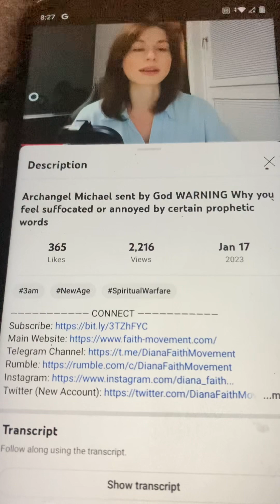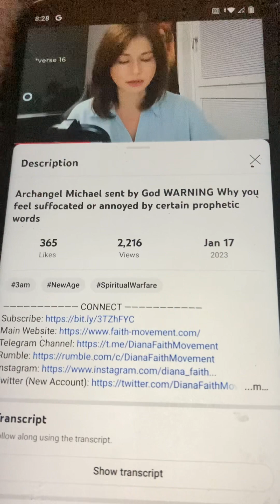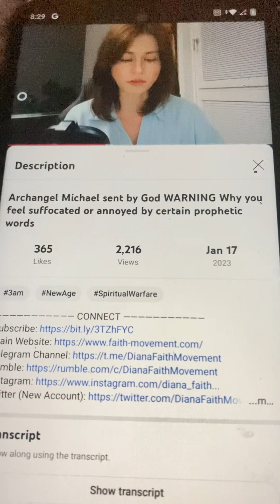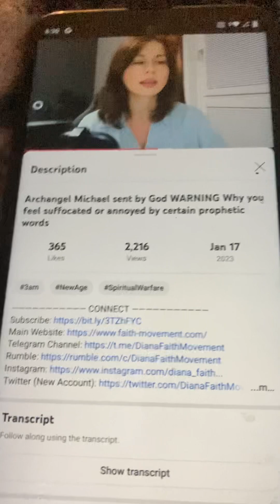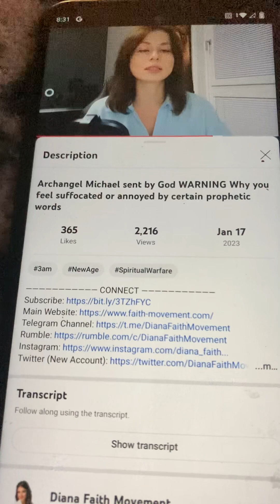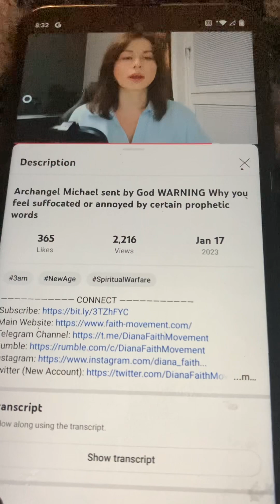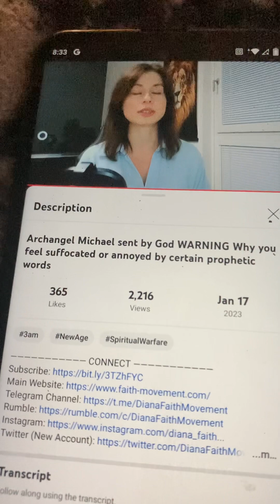Example of one just waking UP and her journey towards Me & SUSTAINED Truth. - Lord Jesus Christ ✝️👑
I Love You - Lord Jesus Christ